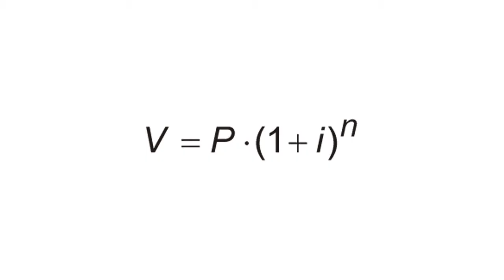Q 165 Matemática e suas Tecnologias Enem em Libras 2018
Enem em Libras 2018 | Videoprova Traduzida em Libras